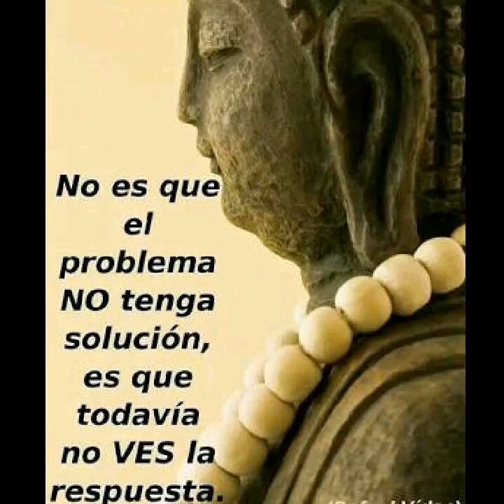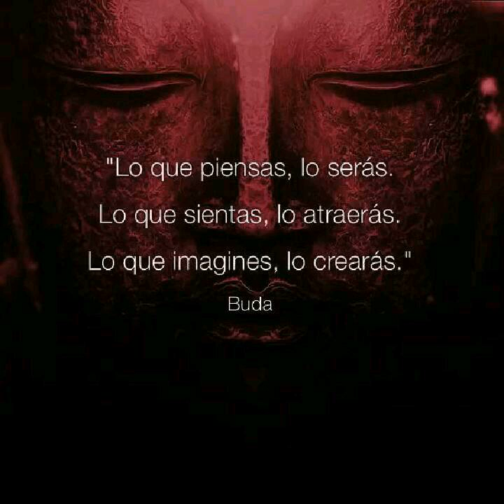Comin' Back To Me - Jefferson Airplane (Cover)